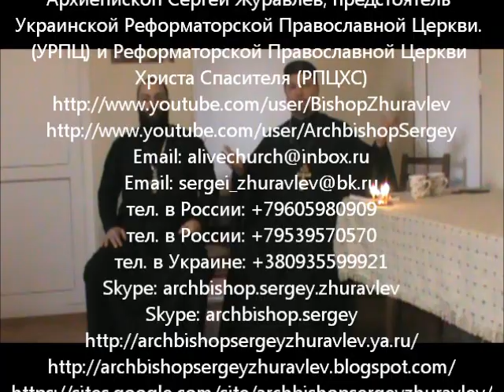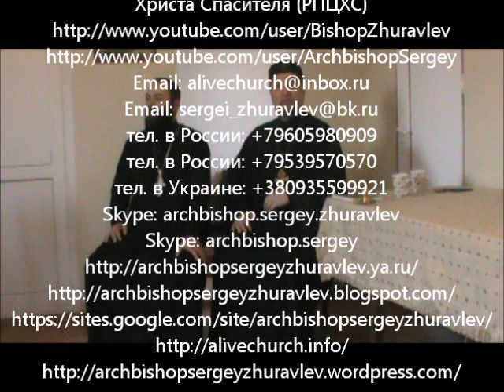2013.03.09 Архиепископ Сергей Журавлев, Церовани, Грузия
Во славу Господа нашего Иисуса Христа! Евангельское и просветительское служение Сергея Журавлева, православного реформатора, нуждается в вашей молитвенной и финансовой поддержке и участии! Братья и сестры, миссионерское и просветительское служение Сергея Журавлева, как православного евангелиста, вы можете поддерживать: Наша карточка VISA Сбербанка России: 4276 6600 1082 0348 и она открыта на имя SERGEY ZHURAVLEV (Номер лицевого счета в Сбербанке России для юридических лиц: № 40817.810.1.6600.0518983) /